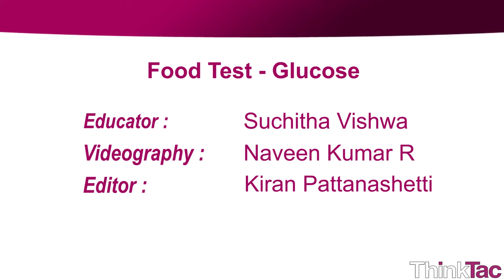Food Test - Glucose | ThinkTac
You want to get the observation sheet for the video you watched - join Myunlab to get more resources Using Benedict's reagent, one can detect the presence of glucose in a food substance. The foods we use are milk, cornflour solution, cooked dhal, sugar solution, and salt solution.